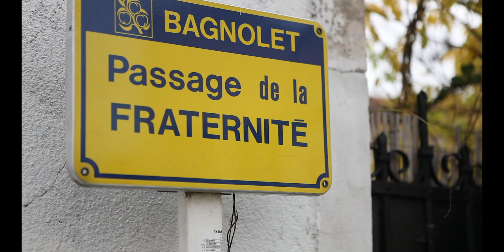Bill Deraime Esclave ou exclu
Bonjour à tous! Voici le nouveau clip de Bill Deraime intitulé: Esclave ou exclu

Celui-ci annonce la sortie prochaine d'un nouvel album. Profitez, Partagez!

Réalisé par moi même.